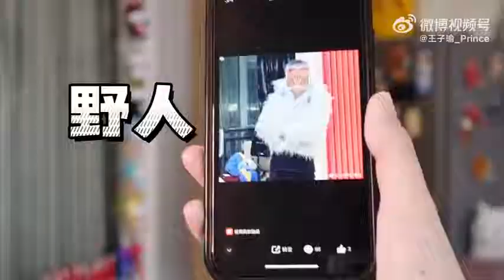【搬運】【王子瑜_Prince】冬季新衣，快樂開箱!! | 梨渦少女mini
貼文內容：
王子瑜_Prince  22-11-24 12:27  发布于 北京
Vlog.快乐又回来了！ 冬季新衣大拆箱，我换了新的穿搭风格，快来看看今年的宝藏新衣吧[嘻嘻]